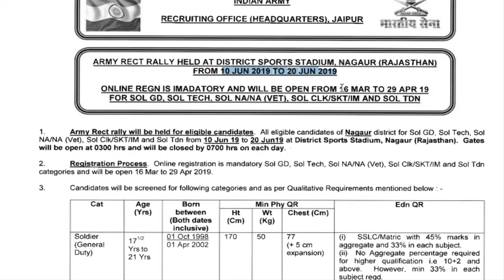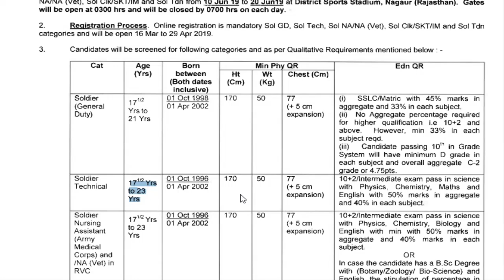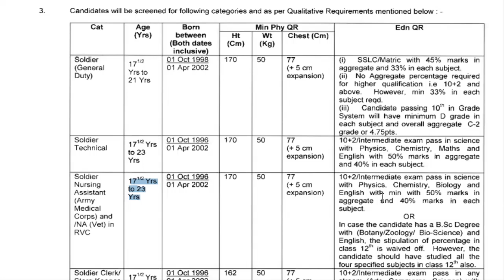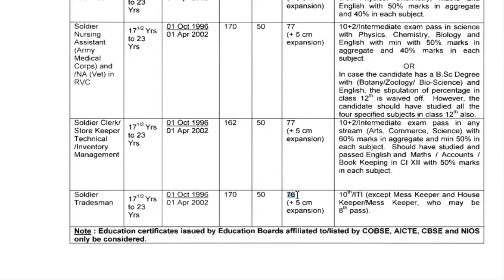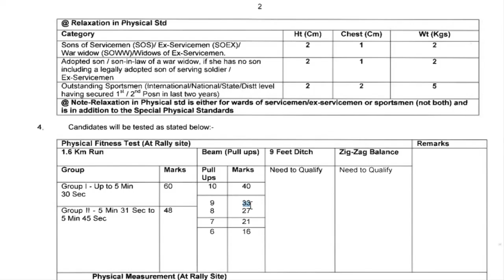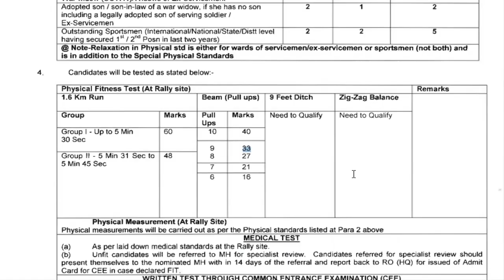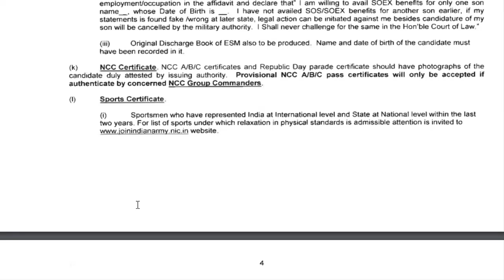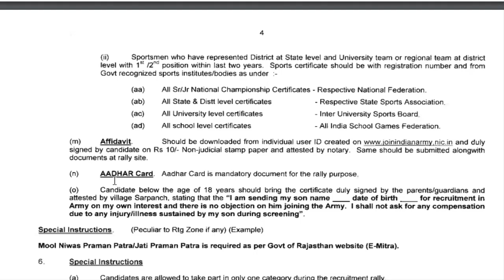NAGAUR(RAJASTHAN) Indian Army Open Bharti 2019 | Rally in NAGAUR(RJ) | RECRUITING OFFICE JAIPUR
Indian Army Open Bharti WILL BE HELD IN NAGAUR(RAJASTHAN) FROM 10 JUNE TO 20 JUNE 2019